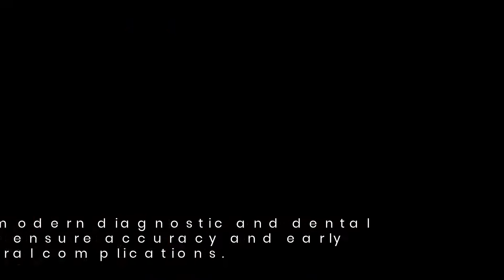This Auburn Dentist Offers The Invisalign Treatments You Need To Achieve A Healthy Smile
Go to liuorthodontics.us for more info!